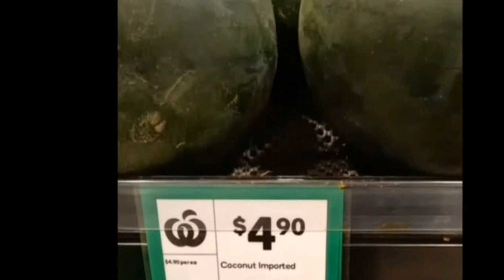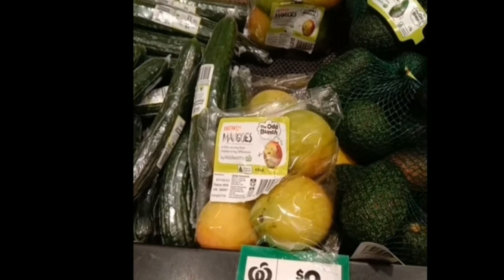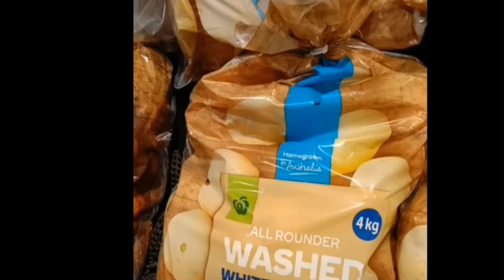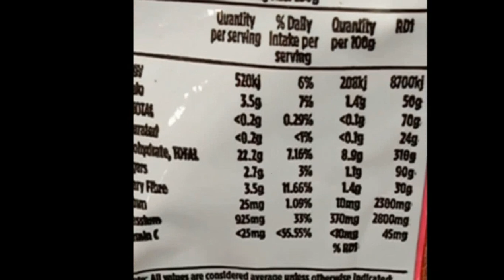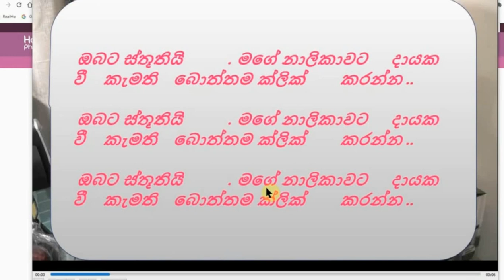ඕස්ට්‍රේලියාවේ පලතුරු සහ එළවළු සාප්පු සවාරි Australia shopping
දියවැඩියාව සඳහා හොඳම එළවළු සහ පලතුරු සහ මිල ගණන්? ඕස්ට්‍රේලියාවේ පලතුරු සහ එළවළු Woolworth සාප්පු සවාරි